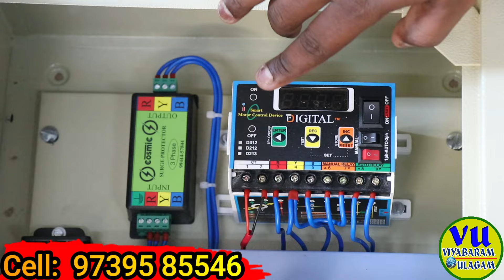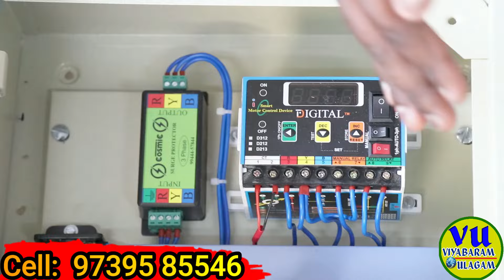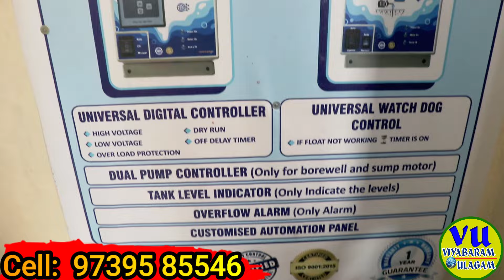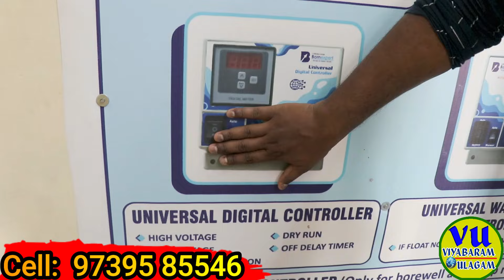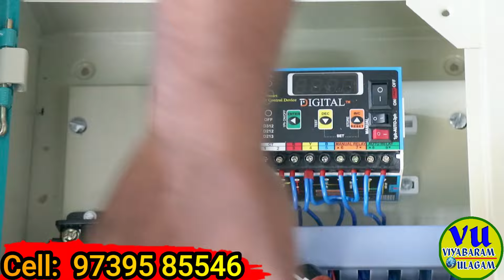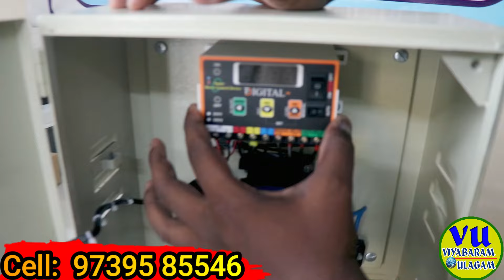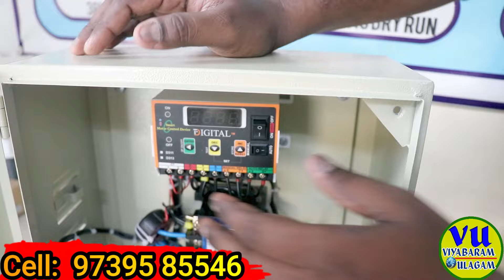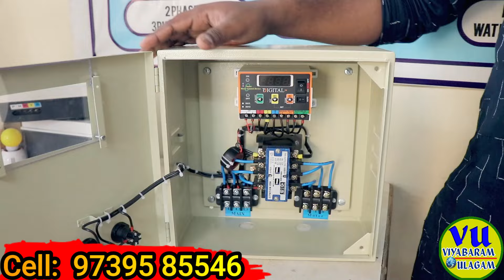இந்த ஒரு சுவிட்ச் போதும் உங்க மோட்டரை ஸ்டார்ட் பண்ணா ஆஃப் பண்ண automatic water level controller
low price water level controller,water level controller price,water level controller float switch,
automatic water level controller single phase motor starter connection,

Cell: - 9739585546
BORN EXPERT INDIA SERVICE OPC PVT LTD
NO.67 JAYA COMPLEX
R.R.samy lane
Kattor , Ramnagar
Coimbatore - 641009
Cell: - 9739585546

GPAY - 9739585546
NAME- Balamanikandan

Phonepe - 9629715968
Name - Balamanikandan

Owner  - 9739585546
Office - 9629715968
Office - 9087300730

Time to call - 10:30am to 5:30 pm

For Product installation video
Universal control - 2300
Universal Digital controller - 2900
Universal compressor control - 2300+ solenoid valve 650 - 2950

Universal Dry run Buzzer control - 2500
Semi automatic control - 2000